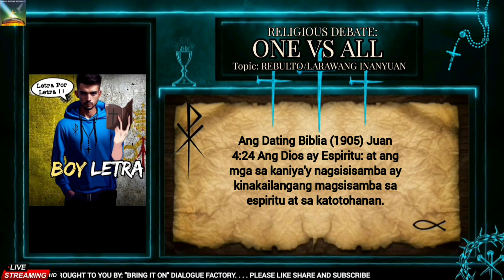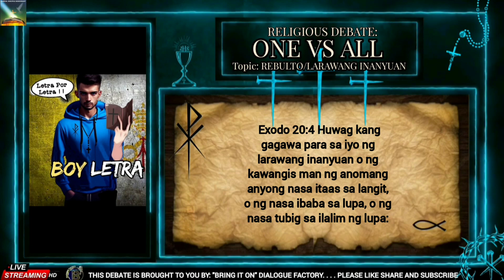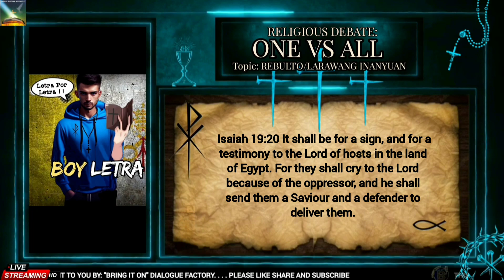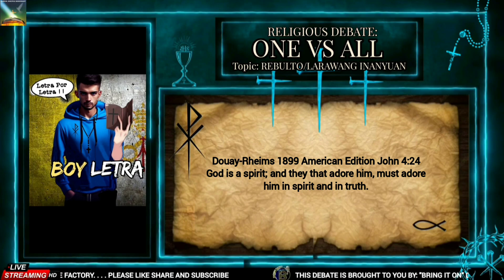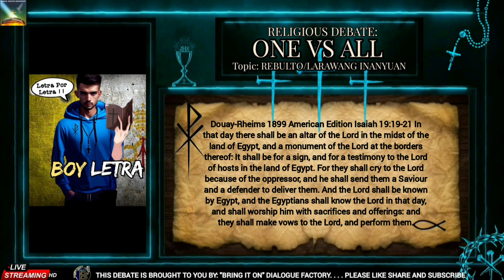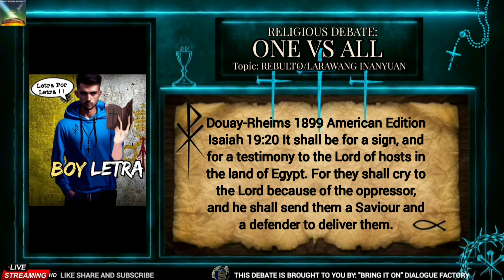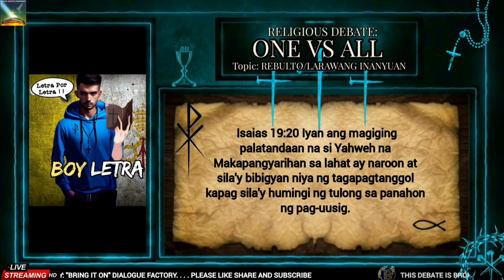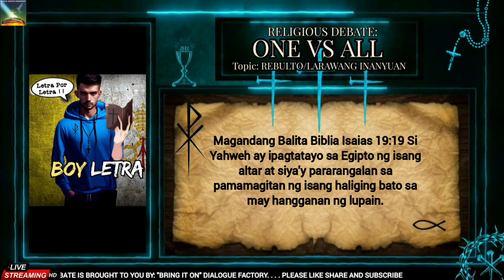REBULTO | BIBLE STUDY NG MGA TIKTOKER PINASOK NI | BOY LETRA